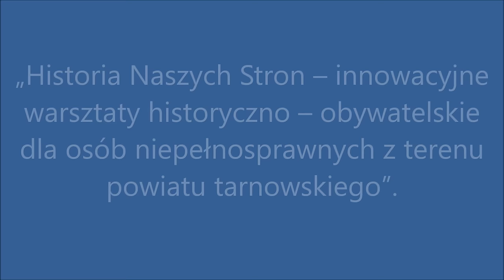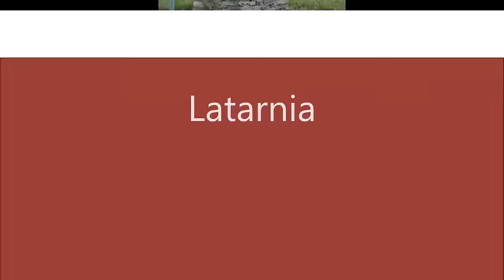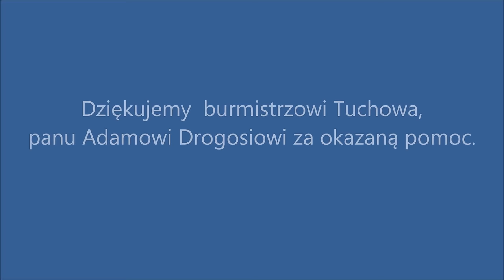GMINA TUCHÓW - PATRIOTYZM JUTRA 2016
Fotocast po Gminie Tuchów powstał w ramach realizacji projektu "Historia Naszych Stron". Wszystkie zdjęcia zamieszczone w fotocaście są autorstwa uczestników projektu - osób niepełnosprawnych ze względu na zaburzenia psychiczne lub niepełnosprawność intelektualną z regionu tarnowskiego.

Projekt Historia Naszych Stron dofinansowany jest ze środków Muzeum Historii Polski w ramach Programu Patriotyzm Jutra 2016